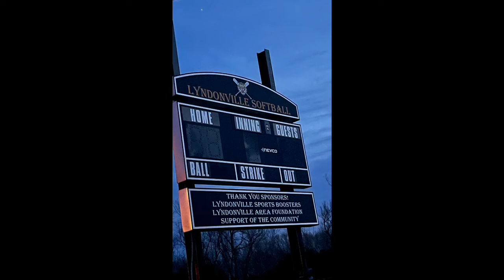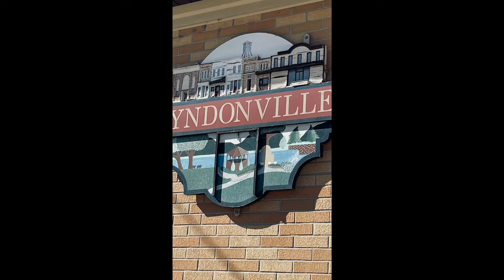Rural Schools Video - Lyndonville - Student Submission 7